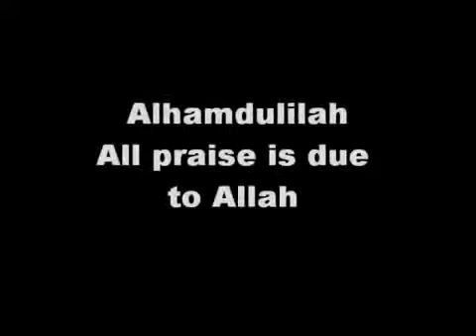Bolivian Woman Converts To Islam New Video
Many Bolivians Convert to Islam Bolivian Converted to Islam